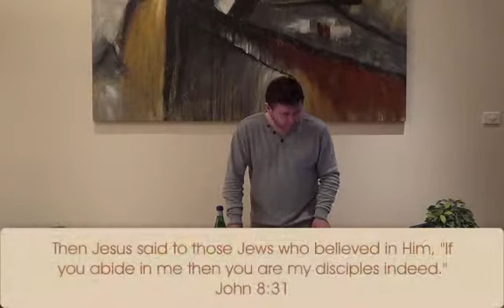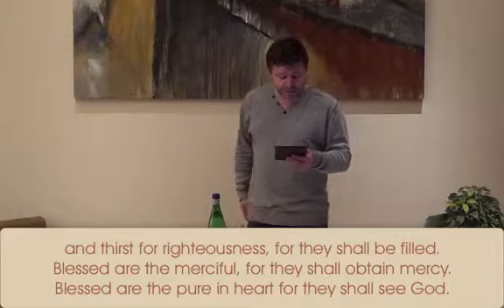FIRM FOUNDATIONS - SESSION 7